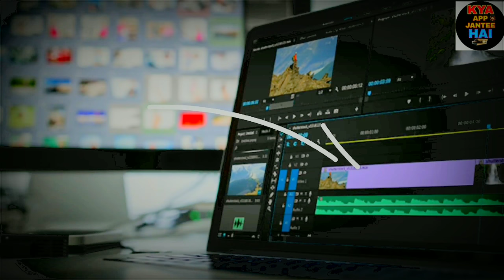How to Achieve Success, How to Success in life | Topper Kaise Bane | Motivation Video in hindi ©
how to become a success Full man in life

अपनी जिंदगी में सफल इंसान कैसे बने

Notifications ✔️
🙏🙏🙏Welcome To My Channel 🙏🙏🙏Follow Me Friends on 💙💛💜♥ :- 💜♥️💙🎸Instagram♥️💙💛 Facebook ❤️💙💚💛 For Watching 💛💙💜Disclaimer :- 🍓🍎🍒All The Copyrights Of The Pictures And Music That Are Used in This video Are Owned by its Respective Owners And I really Appreciate Them. If Any Of The Owners Have A Problem With Your Pictures And Music Used Here, Please Send Me A Email 💚❤️ and I Will Remove Them Thank You... No Copyright infringement intended.
This songs